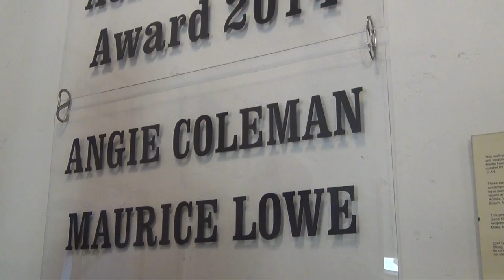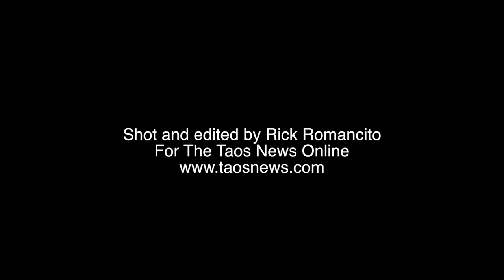Glimpses of Taos Fall Arts Fest Part 2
The 2014 Taos Fall Arts Festival Distinguished Achievement Awards Presentation took place Sept. 26, 2014 at the Taos Art Museum and Fechin Home in Taos, New Mexico USA. Awards were presented to artists Maurice Lowe, Skip Miller and Angie Coleman. Video was shot and edited by Rick Romancito, The Taos News